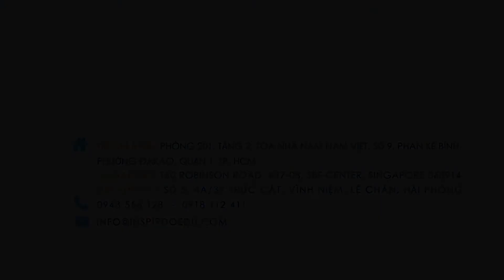Du học Hà Lan tại Đại học Wittenborg mùa Covid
Hiện nay, mặc dù tình hình dịch bệnh covid tại Hà Lan thực tế đang được cải thiện rất nhiều nhưng chính phủ quốc gia này vẫn chưa bãi bỏ lệnh cấm nhập cảnh nhằm muốn đảm bảo sự an toàn cho tất cả người dân trong và ngoài nước.
Cũng theo chính sách đó, đại học KHUD Wittenborg đã có những biện pháp và thông báo cụ thể nhằm giúp các bạn phần nào đó đỡ lo lắng hơn về việc học tập của mình tại đây. Trong bài viết dưới đây của Inspirdo, hãy tìm hiểu kỹ hơn về vấn đề này nhé!
Tất cả các chương trình học đều diễn ra bình thường
Cấp thư mời nhập học có điều kiện/chính thức
6 đợt tuyển sinh mỗi năm